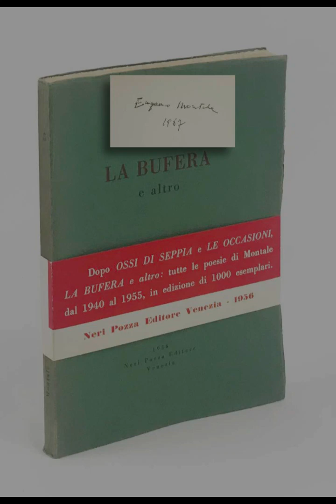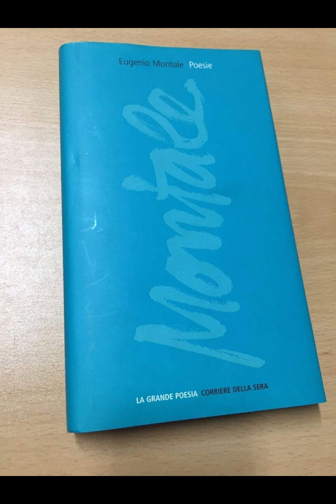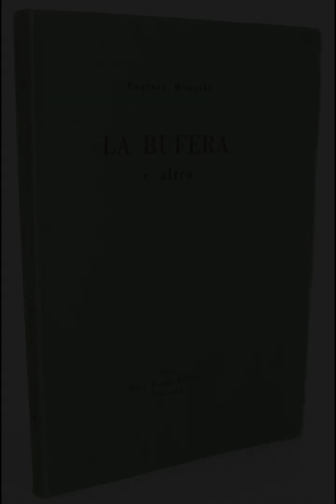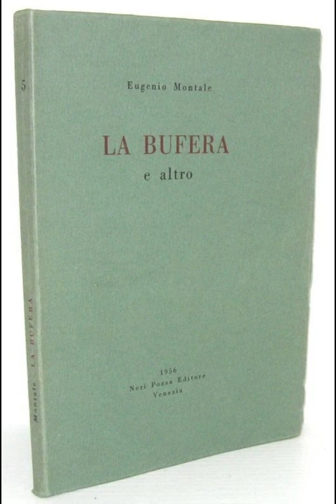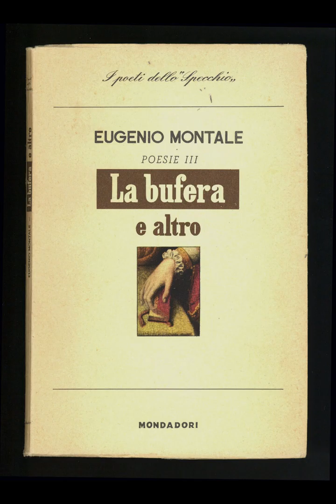"La bufera e altro" By Eugenio Montale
"La bufera e altro" by Eugenio Montale represents a pivotal collection in his poetic career, reflecting a more mature and introspective exploration of themes such as suffering, love, history, and the human condition. Published in 1956, it offers a response to the trauma of World War II, grappling with the chaos, loss, and existential uncertainty that the war left behind. The storm, or "bufera," serves as a central metaphor for the turmoil of both personal and collective history. Montale’s use of dense and allusive language conveys the emotional and philosophical weight of the post-war period.Montale's poetry in this collection exhibits a tension between the private and the public, between personal experiences of love and despair and the broader historical context. The "storm" metaphor captures the disarray and violence of the time, not only in a political sense but also in a spiritual and emotional one. Montale does not shy away from expressing his disillusionment with the world, yet there is a persistent, if subtle, hope for redemption or meaning amidst the chaos. This hope is fragile, and the collection often dwells on the inability to find solace or clarity in either personal relationships or political ideologies.The poems feature a recurring figure, often thought to represent Montale’s lover, Clizia, whose presence brings a sense of ethereal beauty and elusive grace to the turbulent world depicted in the poems. Clizia, however, is not a traditional muse; she is distant and symbolic, embodying purity and transcendence rather than being grounded in the earthly or tangible. This juxtaposition between her spiritual, almost divine nature and the grim reality of the post-war landscape creates a poignant tension. In Montale's poetry, Clizia offers a fleeting glimpse of salvation, but like the storm, she is unpredictable and ephemeral.The structure of the poems reflects this emotional and thematic complexity. Montale’s language is often fragmented, filled with images that are difficult to interpret yet deeply evocative. The disjointed nature of his verses mirrors the fractured world he is writing about, where meaning is elusive, and certainty is lost. He frequently employs natural imagery—storms, birds, light, and water—to evoke both the beauty and violence of life. These images shift and change, much like the emotions and experiences Montale describes. The result is a poetry that feels organic and alive, always in flux and resisting easy interpretation.Despite the bleakness that pervades many of the poems, there is also a sense of resilience. Montale seems to acknowledge that while life is filled with suffering and uncertainty, there is still a value in confronting and articulating these feelings. The act of writing poetry becomes, for him, a form of resistance against meaninglessness. His language, though often obscure, is precise in its evocation of emotion and thought, suggesting that even in a world turned upside down by war and loss, there is still a place for art and expression.One of the central themes in the collection is the idea of memory and its relation to time. Montale reflects on the passage of time and the way memories haunt the present, sometimes offering comfort but more often serving as reminders of what has been lost. His exploration of time is closely tied to his examination of history, particularly the way the past continues to influence and shape the present. In this sense, Montale's poetry in "La bufera e altro" is not just a personal reflection but also a commentary on the broader human experience in the aftermath of catastrophe.Montale’s language in this collection is spare but layered with meaning, demanding careful attention from the reader. He avoids overt political statements, yet the historical context of the poems is unmistakable. The "storm" is not just a metaphor for personal emotional upheaval but also for the collective trauma of a world ravaged by war. Through his poetry, Montale captures the difficulty of finding meaning in such a world, yet he also hints at the possibility of resilience and survival, even in the face of overwhelming adversity.